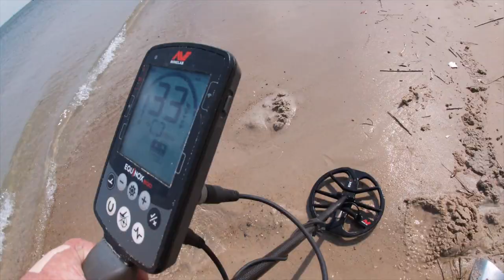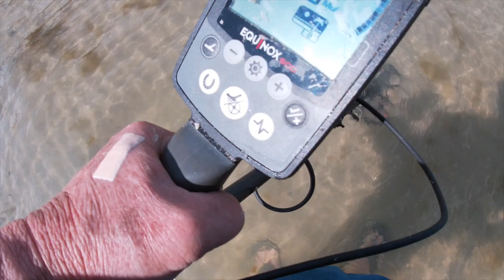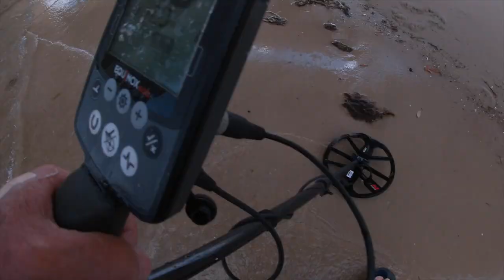Bay spin today with mr denny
somewhat better than our last spin, we had a few targets to dig.

Gas:

James Carter in NE texas says:  $1.83

my scissor buddy Garry in Lago Vista says:  $1.69

Stavrscoop
go pro hero silver 2019 camera